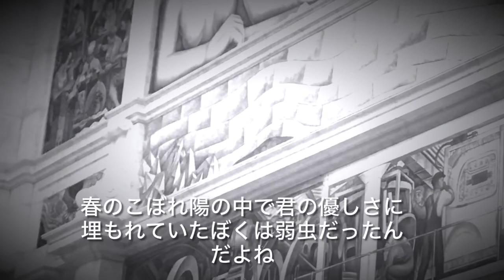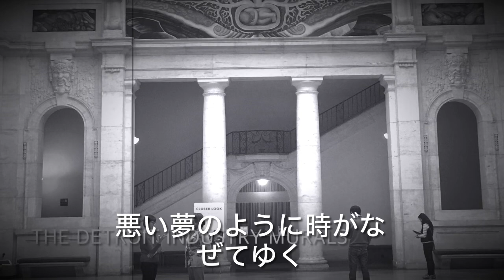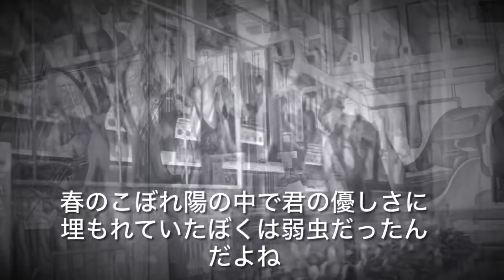ぼくたちの失敗 森田童子 歌詞付き